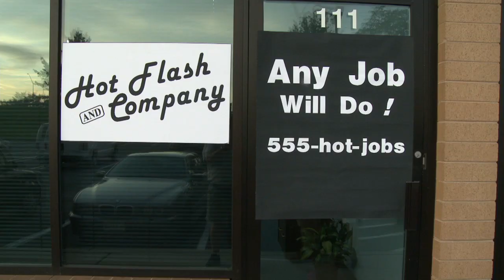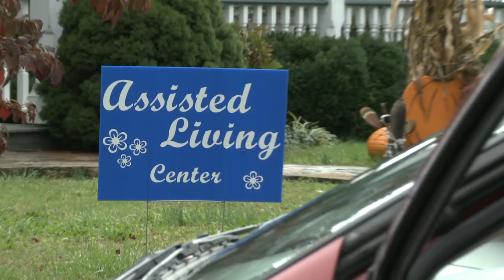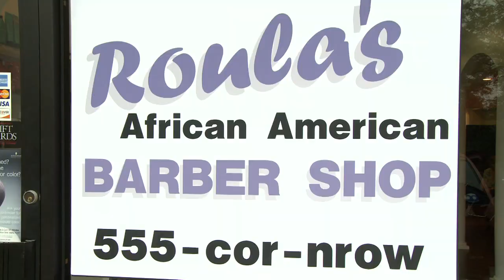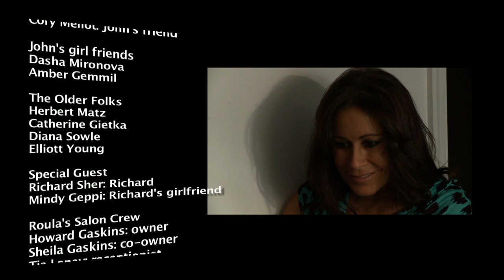Hot Flash & Company #003